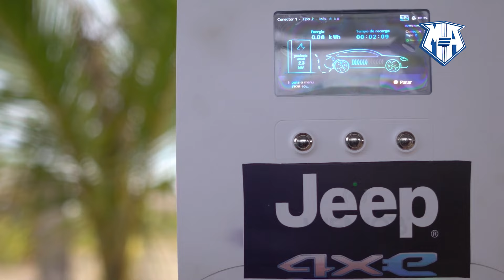Jeep Compass 4XE em São Miguel do Gostoso RN | Primeiras impressões | Freire Neto e Paulo Cruz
Jeep Compass 4XE  em São Miguel do Gostoso RN | Primeiras impressões | Freire Neto e Paulo Cruz ! Durante o lançamento oficial do novo Jeep Compass 4XE 2022, os jornalistas Freire Neto (motores e ação) e Paulo Cruz (Auto News) fizeram um test drive por São Miguel do Gostoso RN e apresentaram detalhes e suas primeiras impressões.

Além disso, os dois fizeram uma análise do mercado e do segmento de eletrificados. E você vai conhecer curiosidades e detalhes sobre o novo híbrido plugin da Jeep e sobre São Miguel do Gostoso, uma das praias mais procuradas e divulgadas do Rio Grande do Norte.

O test drive de lançamento foi entre a cidade de Gostoso e a praia de Tourinho, uma das mais bonitas do Brasil. Confira, comente e compartilhe.

MOTORES E AÇÃO - Não compre carro e não venda carro sem ele!

🚗 🚙 🚘 🚛 🏎️ Procura um Veículo para chamar de seu? Aproveite as promoções, condições e oportunidades dos nossos parceiros

💻 MOTORES E AÇÃO - Aperte o Play! E acompanhe as novidades do mercado no @freireneto | @motoreseacao.

📮 ENDEREÇO POSTAL PARA ENCOMENDAS  (MOTORES E AÇÃO) :  ▶  Rua Dr. Julio Resende, 185 - Lagoa Nova - Natal/RN | CEP: 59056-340 📦